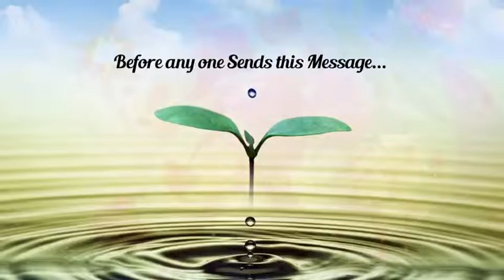Happy New Year 2017 wishes - nice message